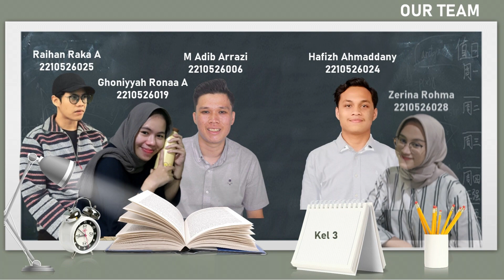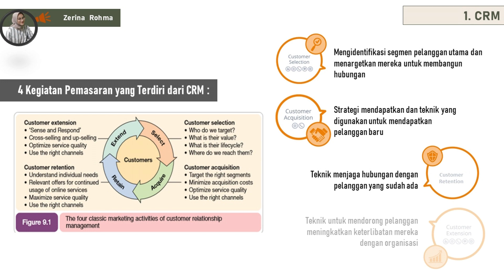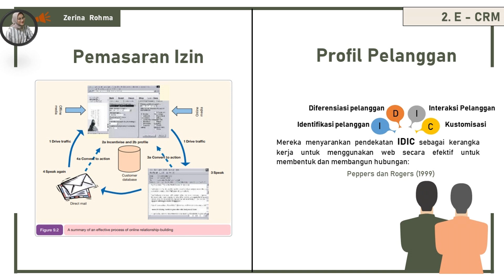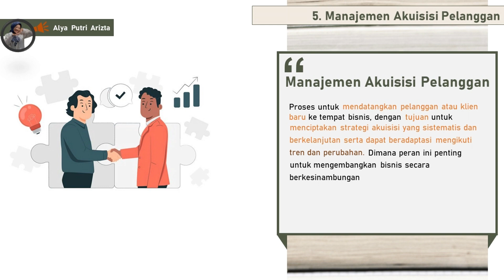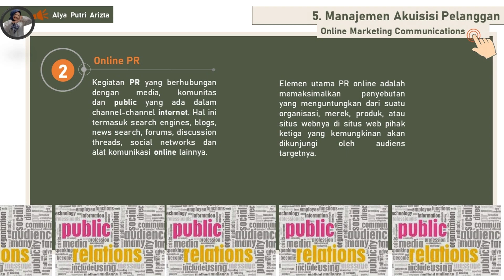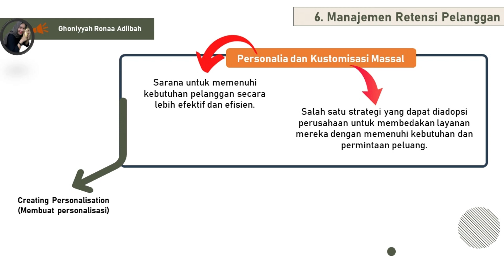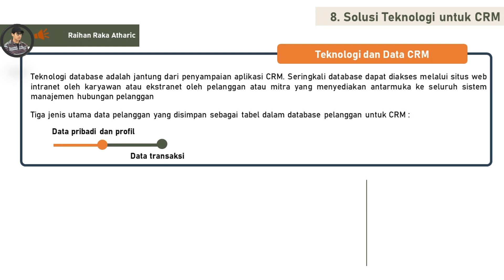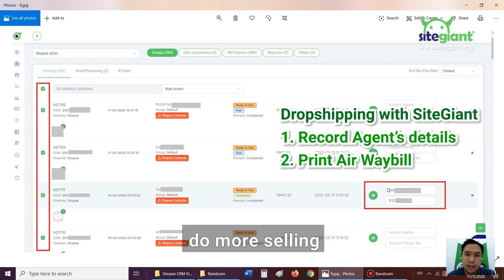Business Digital-Customer Relationship Management (CRM)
CRM (Customers Relationship Management) merupakan kegiatan manajemen hubungan antara pelanggan dan perusahaan yang bertujuan untuk memelihara dan membangun hubungan baik dengan pelanggan, yang mengakibatkan peningkatan loyalitas pelanggan pada perusahaan. Agar kegiatan bisnis yang terjadi dengan pelanggan dapat terus berjalan berkelanjutan.

Penjelasan lebih lanjut mengenai “CRM” akan dijelaskan dalam video.

Dosen Pengampu : Dr. Alfitman, SE., M.Sc
Referensi : Chaffey, Dave. Digital Business and E Commerce Management 16th  Ed. Person.

Oleh:
Kelompok 3
Bisnis Digital RM-3/M2
Program Studi Manajemen
Fakultas Ekonomi dan Bisnis Universitas Andalas

Anggota Kelompok:
1. M Adib Arrazi 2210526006
2. Ghoniyyah Ronaa Adiibah 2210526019
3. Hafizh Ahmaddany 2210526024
4. Raihan Raka Atharic 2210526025
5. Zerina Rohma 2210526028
6. Alya Putri Arizta 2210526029

Semoga presentasi dari kami bermanfaat, kurang lebihnya mohon maaf. Terima Kasih!